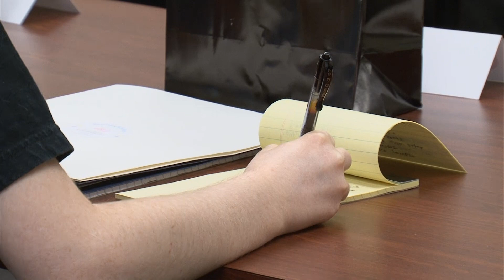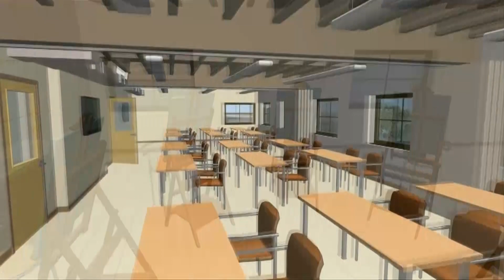Dan Marino Foundation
NFL Hall of Famer Dan Marino shares how his foundation is helping autistic adults lead normal lives.